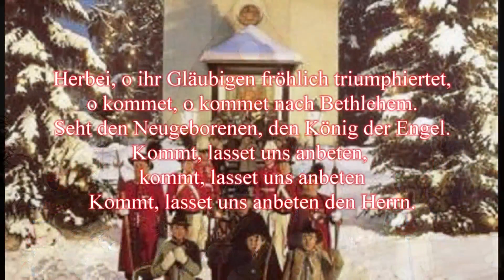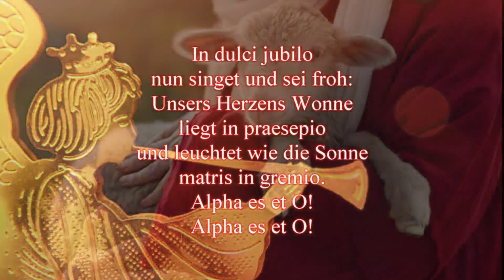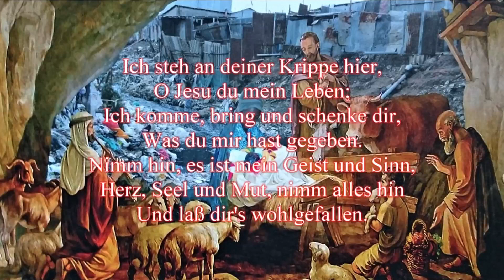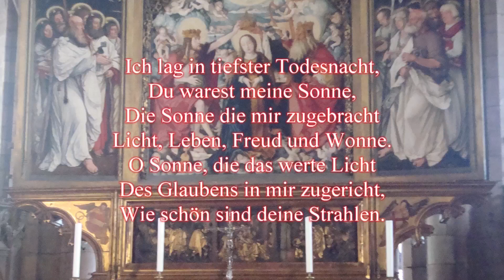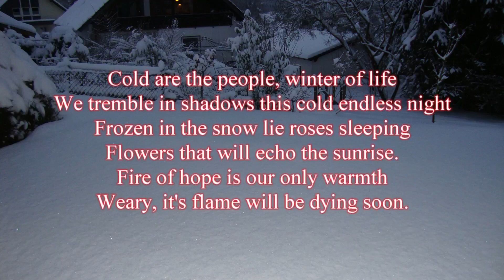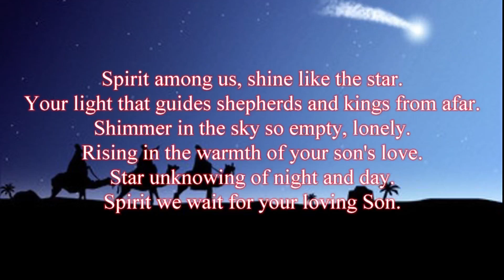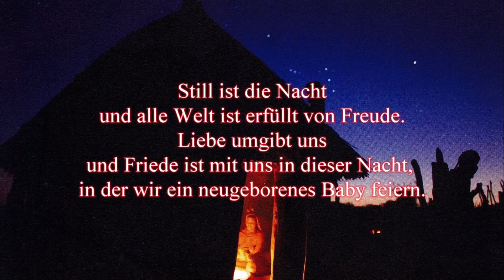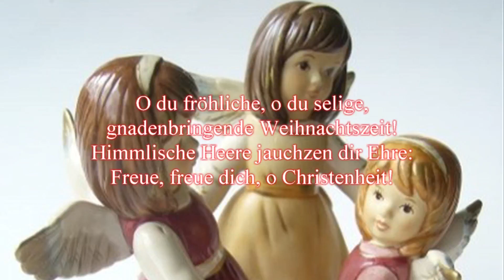Gottesdienst zur Christvesper am Heiligabend V1